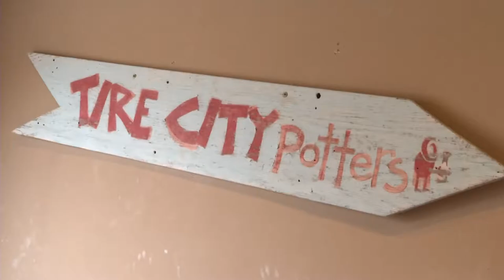IYN | Tire City Potters